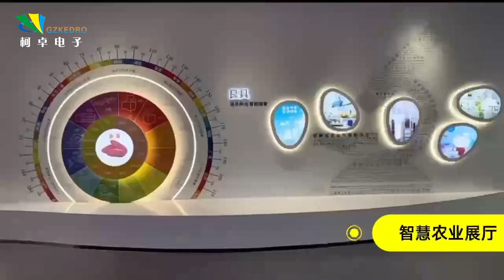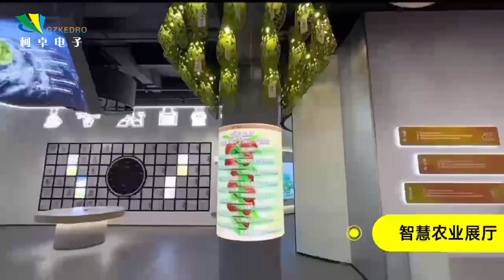China Case study of the exhibition hall manufacturers - GZKEDRO